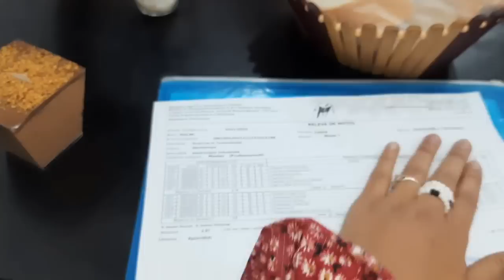🚨هذا هو قراري فيما يخص عودتي الى الجامعة⁉️اروع وألذ كيكة عائلية سهلة وسريعة ❌️بمقادير اقتصادية👌حلوة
اروع وألذ كيكة عائلية سهلة وسريعة ❌️بمقادير اقتصادية👌تحمر الوجه